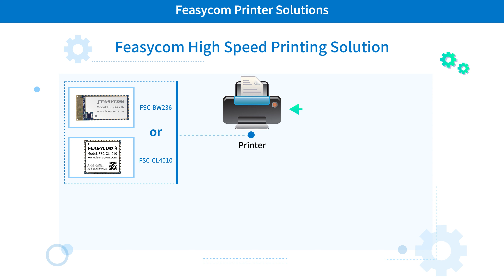Feasycom Bluetooth Printer Solutions: High Speed, Multi-Connection, and Cloud Printing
In this video, we will introduce you to Feasycom's printer solutions. Don't miss the hands-on demonstration at the end of the video!

Supporting both iOS and Android devices, Feasycom's printer solutions empower businesses to optimize their printing processes with efficiency and convenience.

Key features:
✅ High-speed printing
✅ Multi-connection functionality
✅ Cloud printing capabilities

Choose from our Multi-connection Bluetooth Printer Solutions, available in three versions:
1️⃣ General Version: Supports up to 7 Android phones + 1 iOS phone.
2️⃣ BLE Upgraded Version: Supports up to 7 Android phones + 3 iOS phones.
3️⃣ MFi Version: Supports up to 7 phones (regardless of Android or iOS).

Additionally, our High-Speed Printing Solution and Cloud Printing Solution further enhance productivity and flexibility for your printing needs.

Towards the end of the video, we will provide a hands-on demonstration of how to connect the printer using Bluetooth on your mobile phone. We will also showcase the capability of simultaneously connecting 8 phones to a single printer for simultaneous printing.